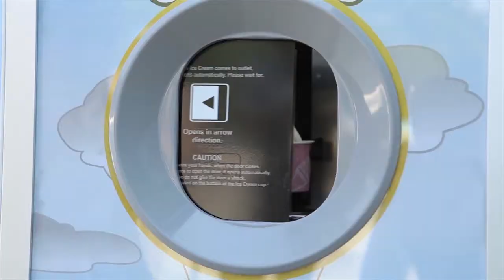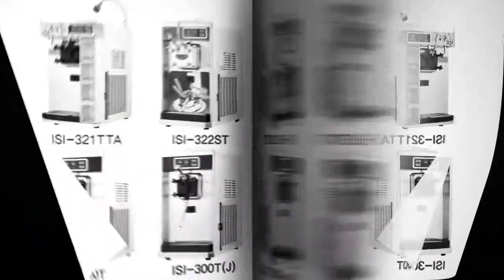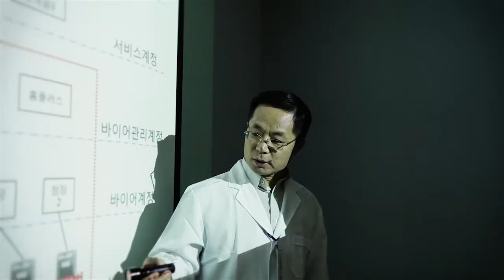2016 Company Introduction of ICETRO (Korean Version)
2016 Company Introduction of ICETRO